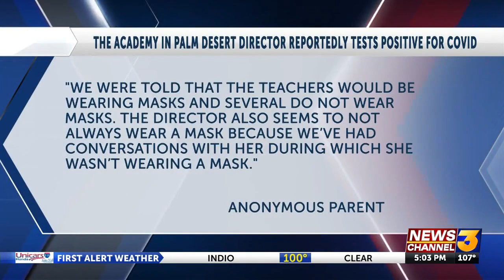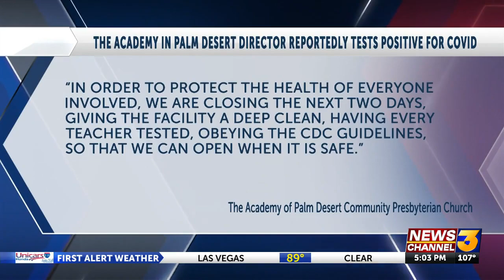The Academy in Palm Desert director reportedly tests positive for the coronavirus